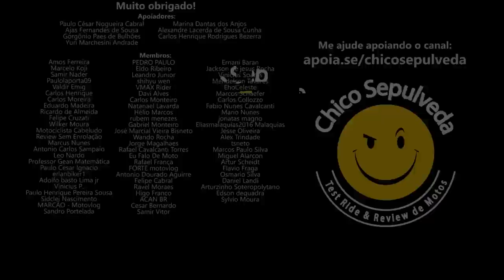Dafra NH300 pode superar Yamaha Lander 250 ou Honda XRE300?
Black Boots
Calçados com estilo, conforto e segurança